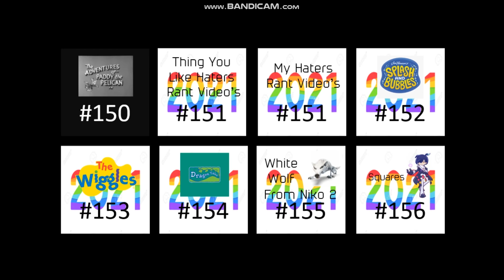Sir. Captain Marijn Rants: #149 Armond White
Sorry, I forget to fix my haters rant video's #152, Splash and bubbles #153, The wiggles #154, Dragon tales #155, White Wolf From Niko 2 #156 and Squares From Puyo Puyo #157